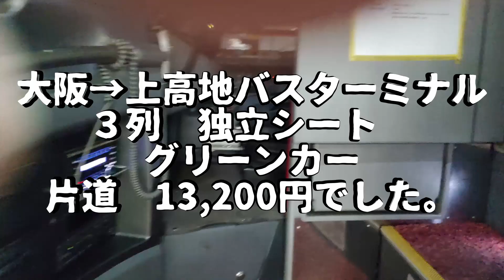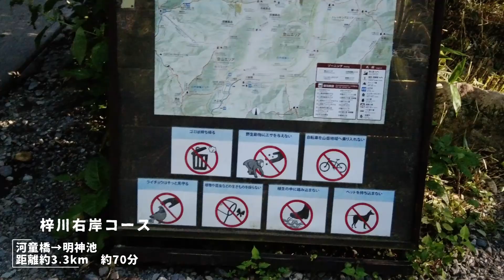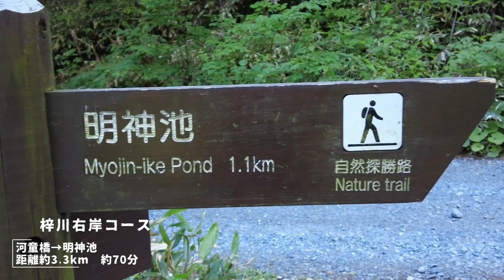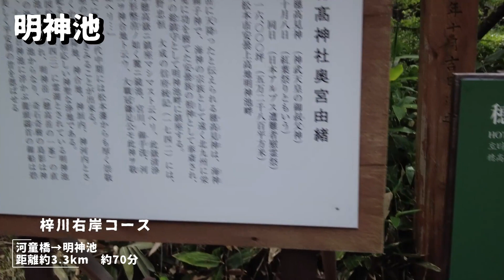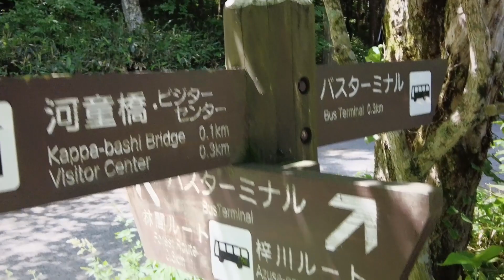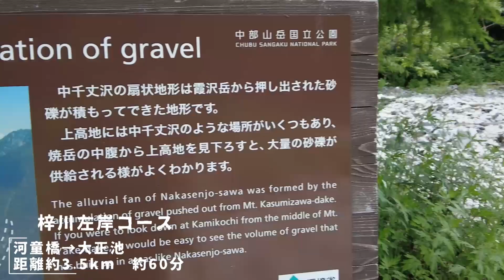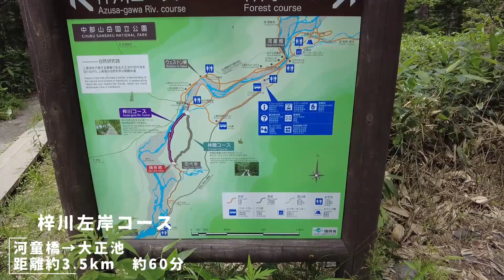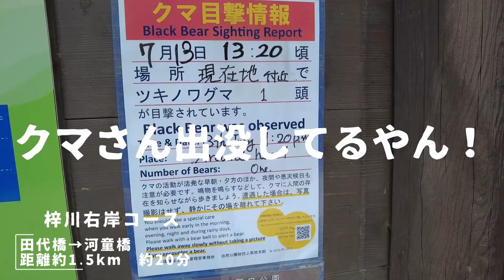【ほそしろおとこ】直行バスで行く 大阪～上高地 弾丸の旅。必須スポット網羅。お猿さんに道案内？してもらいました。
夜に大阪を出発し、直行バスで上高地に朝、到着して10時間程度滞在し、その日の午後の便で大阪に帰る、弾丸の旅をしてきました。